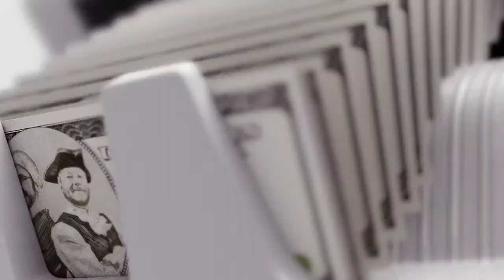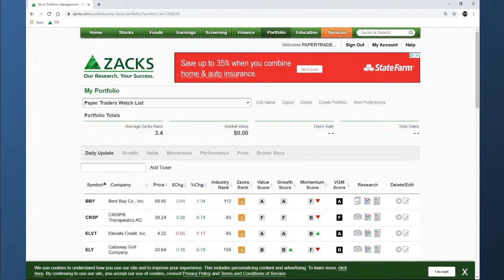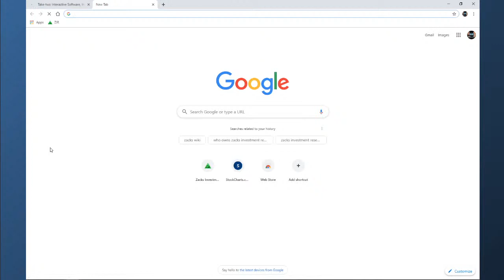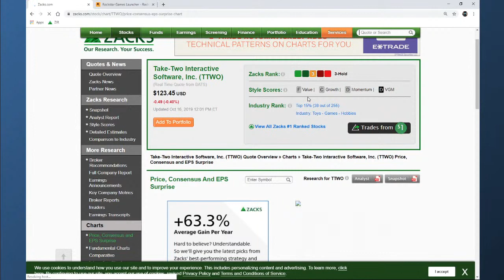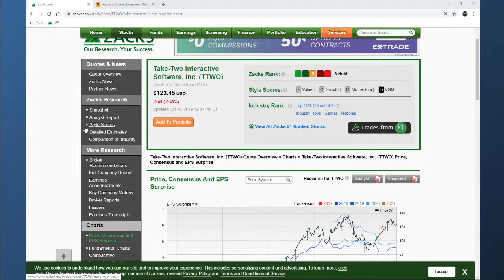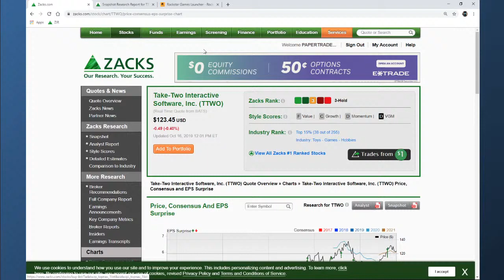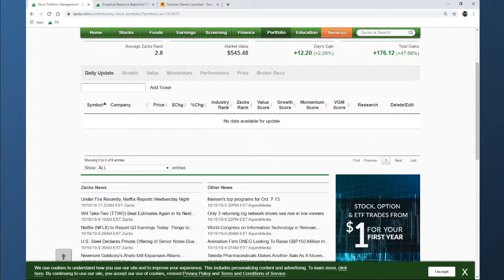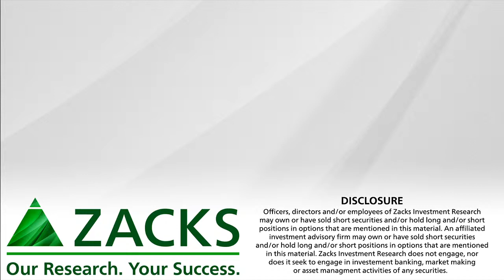Saddle Up and Ride Red Dead Redemption 2 to Earnings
Danny’s and Kevin are sick but Erique thinks there’s a move to be made, don’t miss it on this episode!